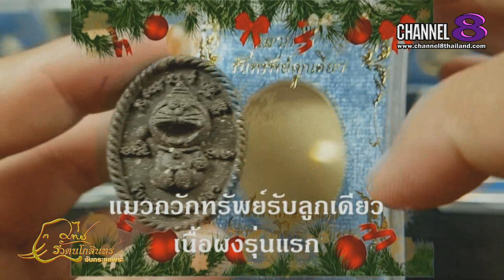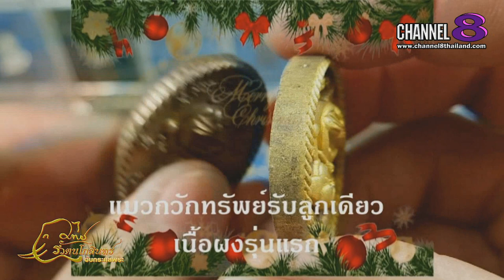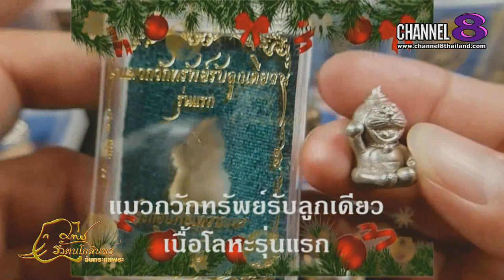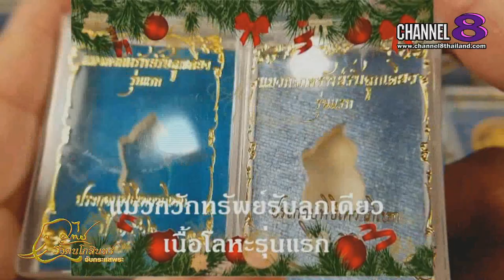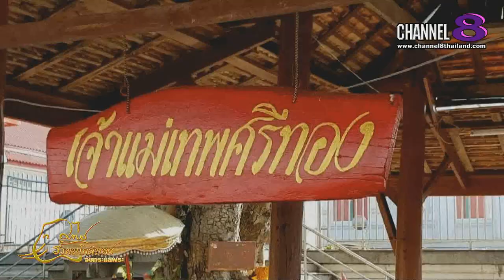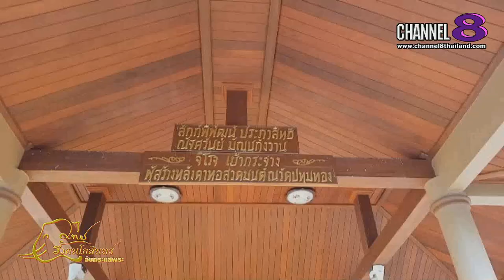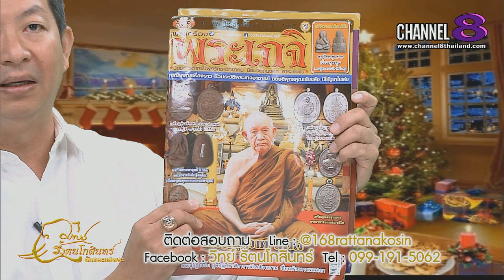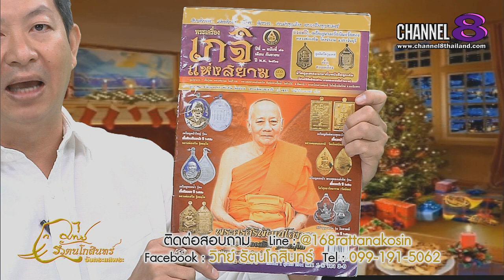Channel8Thailand : จับกระแสพระ 26-12-62